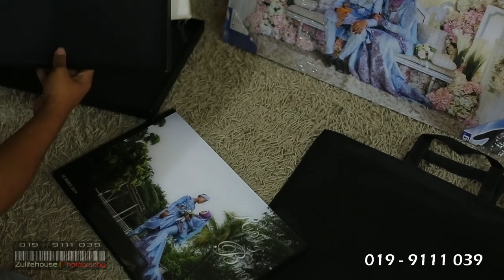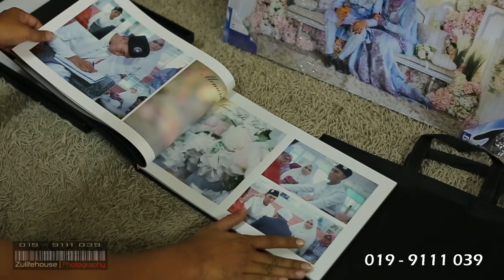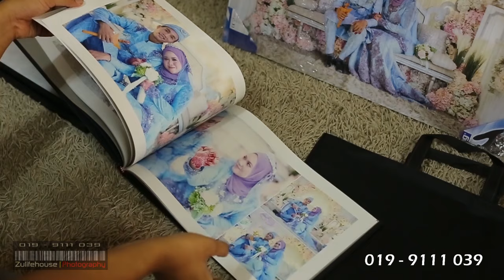contoh album perkahwinan. wedding photobook